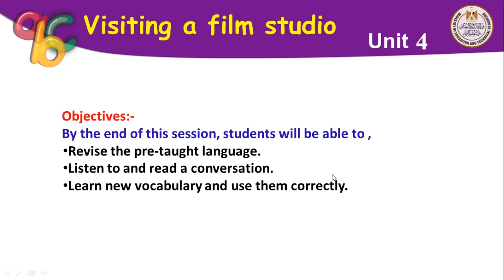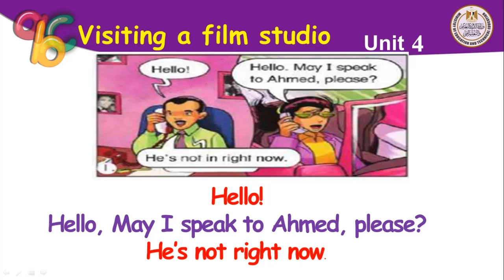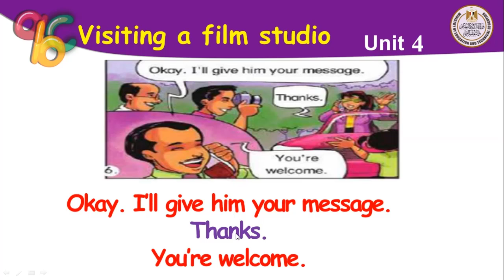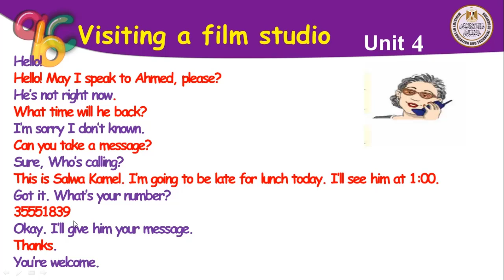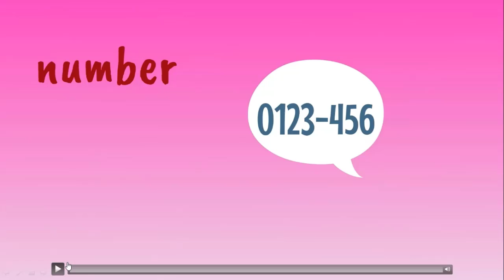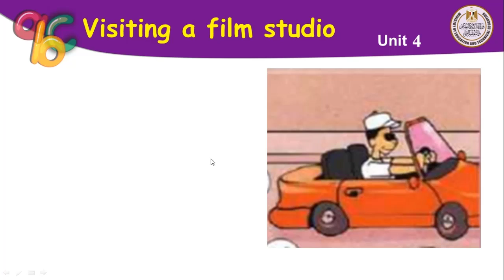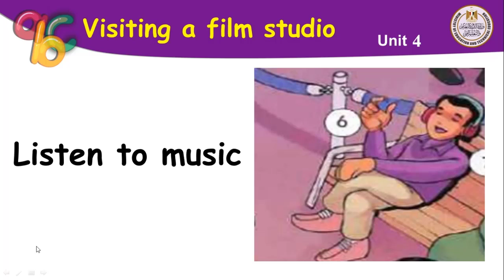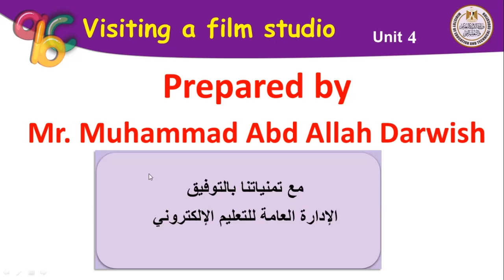English prim6 Unit 4 visiting a film studio 1 1